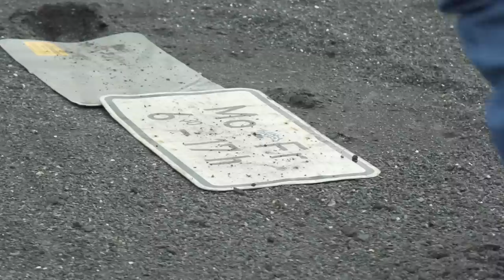Concrete Circus Archive - Eugen Enin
After half a year since the video came out we finally release the archive / b-roll from Eugen's latest street video.
Make an image of your own about all the hard work and preparations that went into filming Concrete Circus!

Subscribe to our newsletter to get the latest and greatest news about Powerslide and its affiliated brands, information about upcoming events, insight into Powerslide tech, our latest products, videos and media.